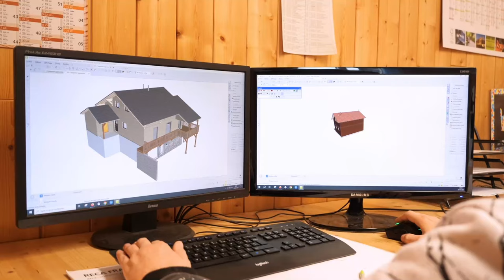Maison, chalet, ossature bois, charpente, couverture à Mulhouse : FUCHS CONSTRUCTION BOIS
Comptez sur nous pour mener à bien tout projet de construction de maison à ossature bois. Notre équipe est à votre disposition de l’étude à la réalisation des travaux.

La couverture, la charpenterie, la zinguerie et le bardage extérieur font partie de nos compétences.